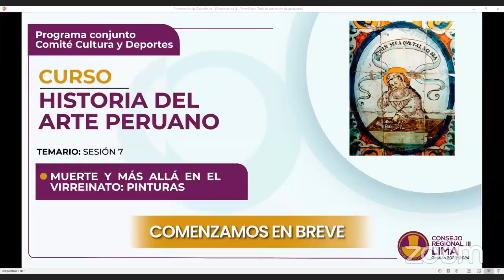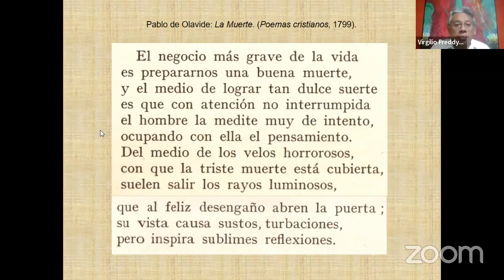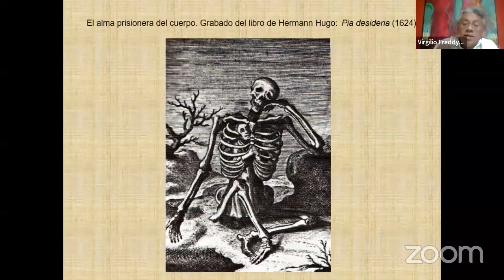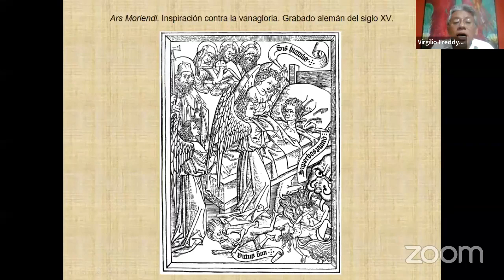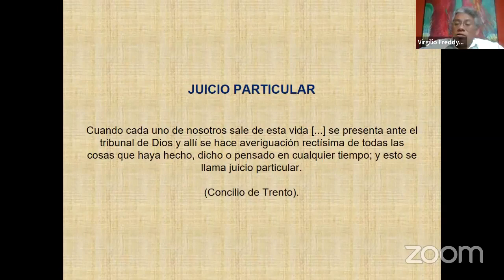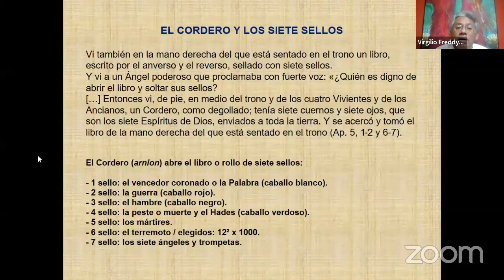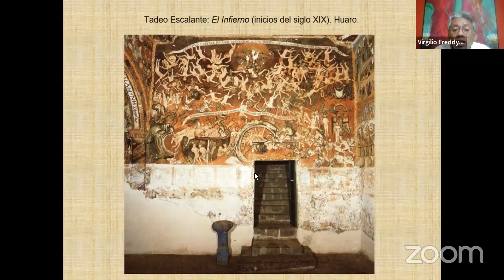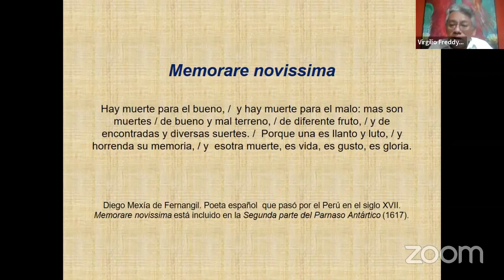Curso: Historia del Arte Peruano 👨🏻‍🏫📚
Curso: Historia del Arte Peruano - Sesión 7